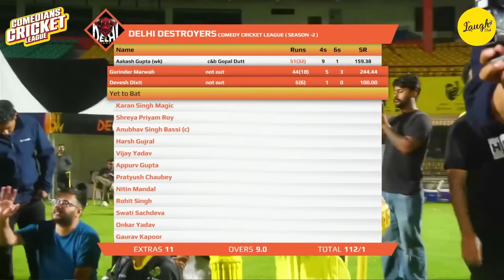Comedian Cricket League 2024 | The Final | Highlights | Mumbai Maestros vs Delhi Destroyers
Watch the highlights of Final of second season of Comedians Cricket League. Comedians Cricket League 2024 was played at the iconic HPCA Stadium Dharamshala.